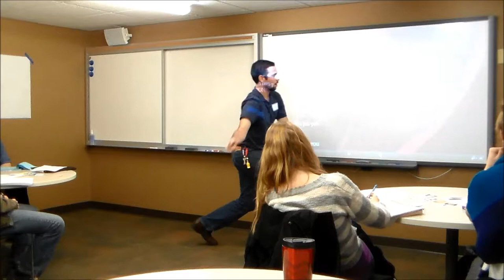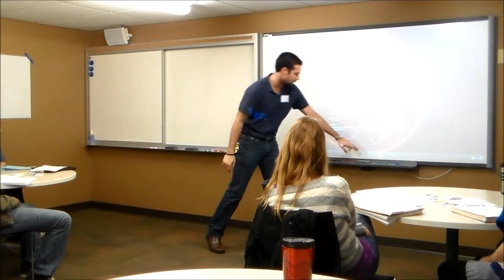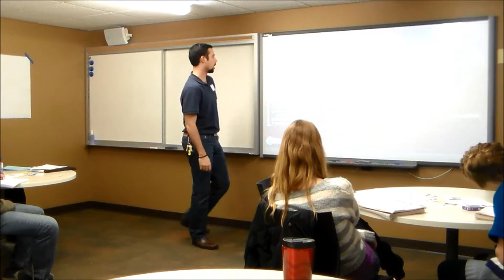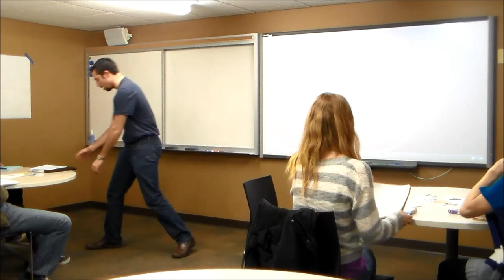The Job Hunt: The Road to your First Job, From Paper to Interview! Presented by Tony Passaro